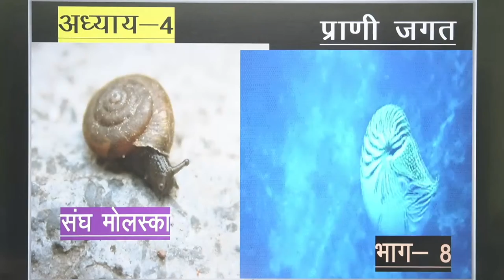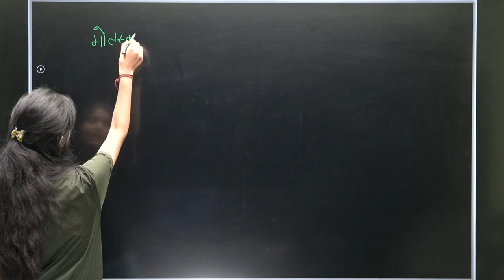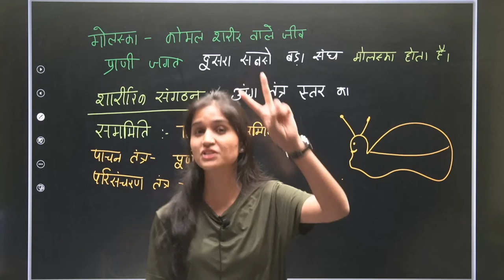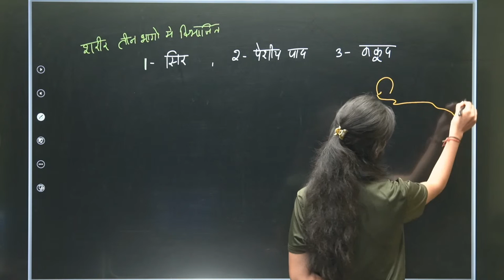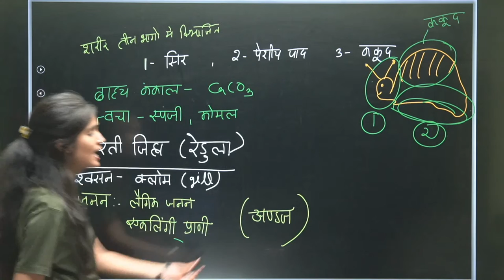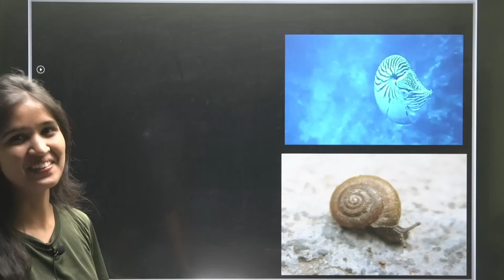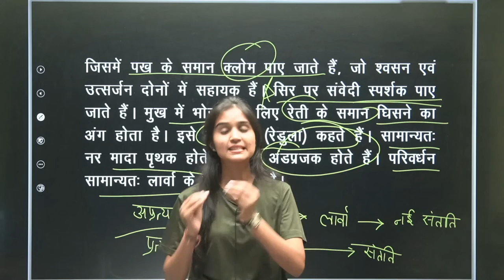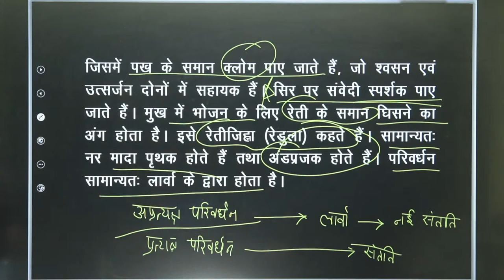Phylum Mollusca | Animal Kingdom | Class 11 Biology Chapter 4 | Hindi medium | Board Exam 2023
Phylum Mollusca | Animal Kingdom | Class 11 Biology Chapter 4 | Hindi medium | Board Exam 2023 | @bihartopper12vidyakul

phylum mollusca,
phylum mollusca class 11,
phylum mollusca class 11 ncert,
phylum mollusca in hindi,
animal kingdom phylum mollusca,
animal kingdom class 11 tricks,
biology hindi medium,
biology by shalini ma'am,
animal kingdom class 11 one shot,
phylum mollusca general characteristics class 11,
phylum mollusca characteristics,
biology,
snails,
biology chapter 4 class 12 in hindi,
board exam 2023,
संघ मोलस्का के उदाहरण,
संघ मोलस्का के प्रमुख लक्षण,
संघ मोलस्का के जंतुओं के नाम,